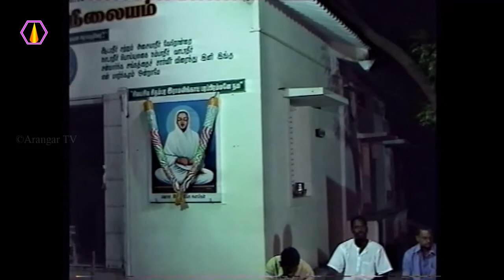ஏன் நோய் வரக்கூடாது?